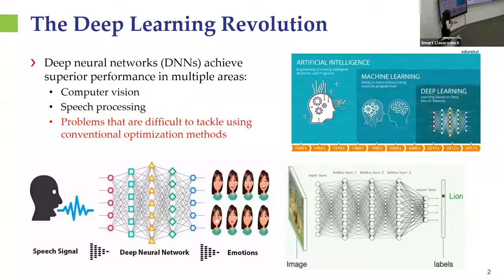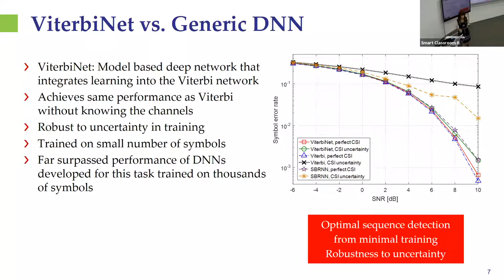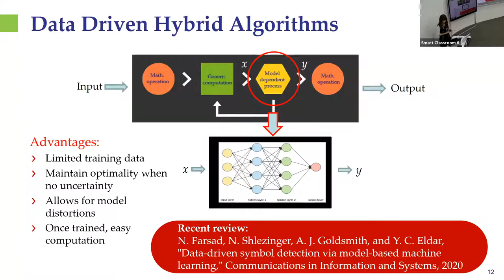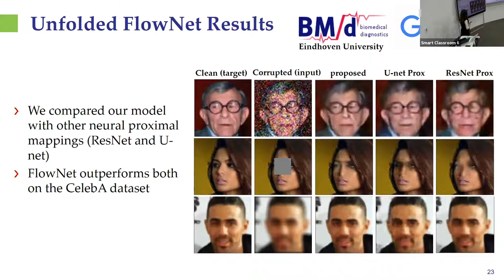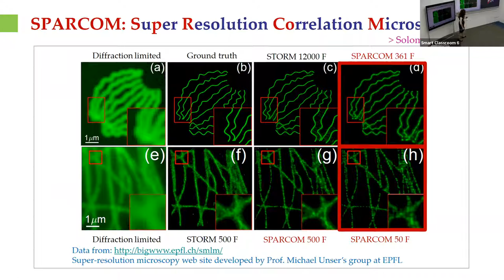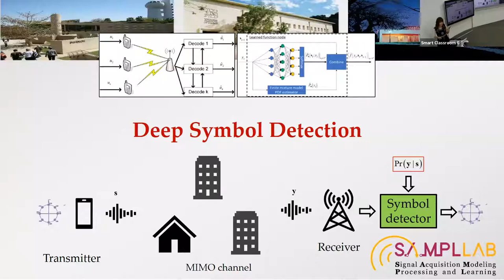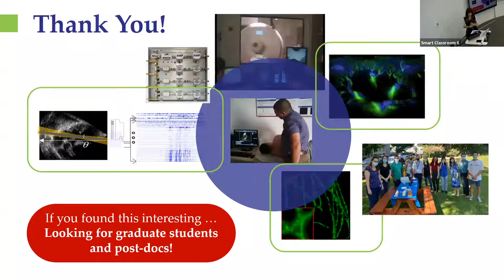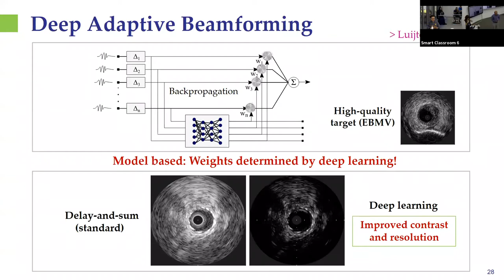Model Based Deep Learning: Applications to Imaging and Communications | Professor Yonina C. Eldar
Abstract:

Deep neural networks provide unprecedented performance gains in many real-world problems in signal and image processing. Despite these gains, the future development and practical deployment of deep networks are hindered by their black-box nature, i.e., a lack of interpretability and the need for very large training sets. On the other hand, signal processing and communications have traditionally relied on classical statistical modeling techniques that utilize mathematical formulations representing the underlying physics, prior information and additional domain knowledge. Simple classical models are useful but sensitive to inaccuracies and may lead to poor performance when real systems display complex or dynamic behavior. Here we introduce various approaches to model based learning which merge parametric models with optimization tools leading to efficient, interpretable networks from reasonably sized training sets. We will consider examples of such model-based deep networks to image deblurring, image separation, super resolution in ultrasound and microscopy, efficient communications systems, and finally we will see how model-based methods can also be used for efficient diagnosis of COVID19 using X-ray and ultrasound.

Bio:
Eldar is a Professor in the Department of Math and Computer Science at the Weizmann Institute of Science, Rehovot, Israel, where she heads the center for Biomedical Engineering and Signal Processing. She is also a Visiting Professor at MIT and at the Broad Institute and an Adjunct Professor at Duke University, and was a Visiting Professor at Stanford University.